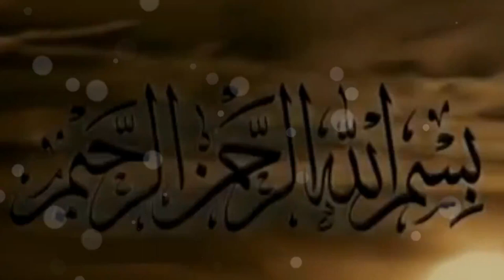kacha lahsan or pyaz khane waly sun len. islami ahkaam kia hen. Mufti Zarwali Khan | Urdu | Hindi.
kacha lahsan or pyaz khane waly sun len. islami ahkaam kia hen. Mufti Zarwali Khan | Urdu.
kacha lahsan or pyaz khane waly sun len. islami ahkaam kia hen. Mufti Zarwali Khan | Hindi.